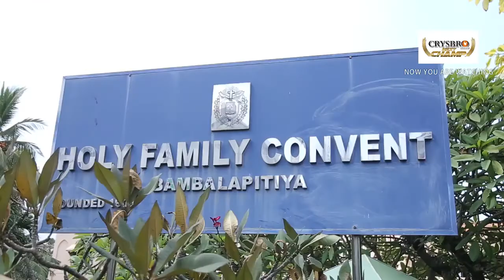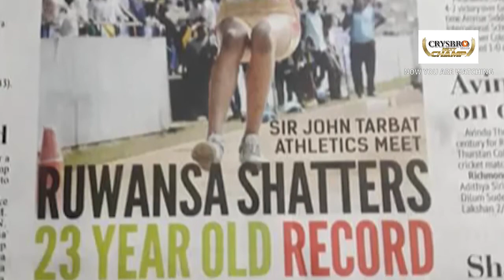අධ්‍යාපනයෙනුත් ක්‍රීඩාවෙනුත් මුල් තැන රැකගත්ත දුල්මි - Dulmi Weerakkody